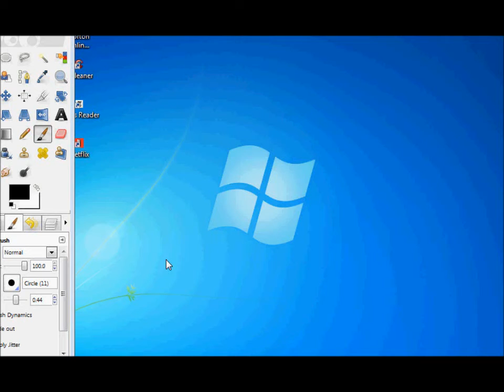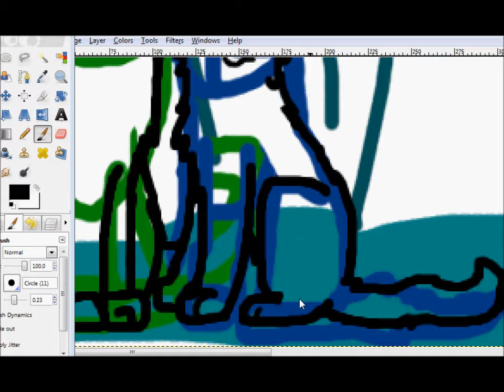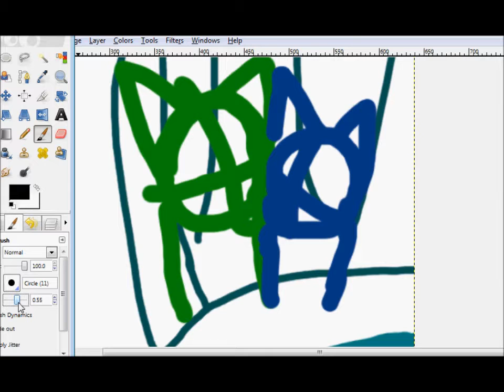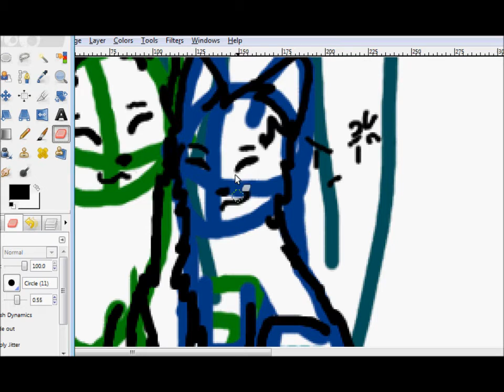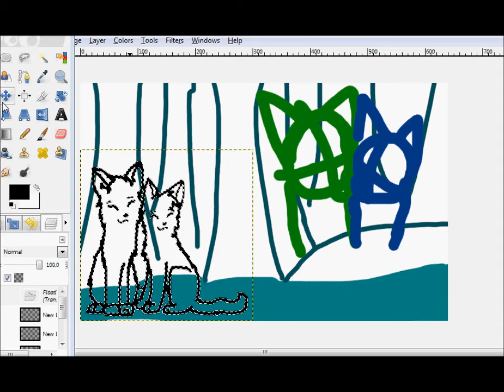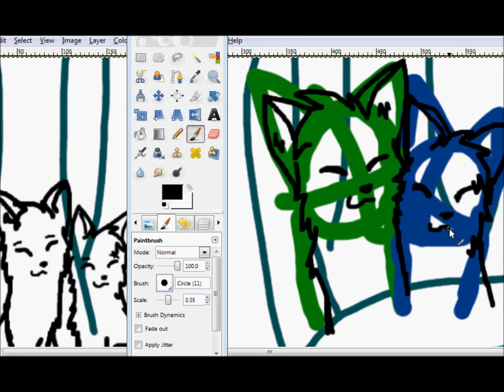Art trade with Whitelilysong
and for some reason it repeats i don't know what happened lol

i hope you like this!! this took me a long time but i love how it came out, but of corse, like always, youtube killeed my quality! D8 but anyways this is an art trade for Whitelilysong and art trades and request are open but pm me or leave a comment :)
i don't own her characters or the music

and thanks to Whitelilysong!! and go check out her video too!